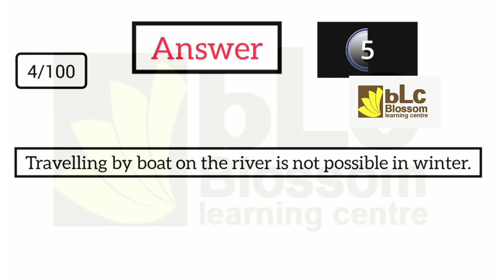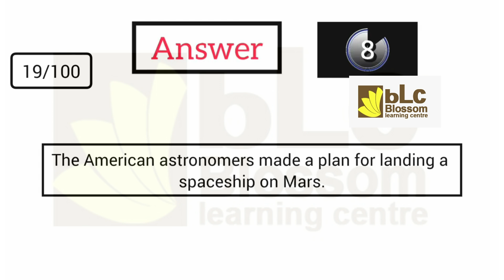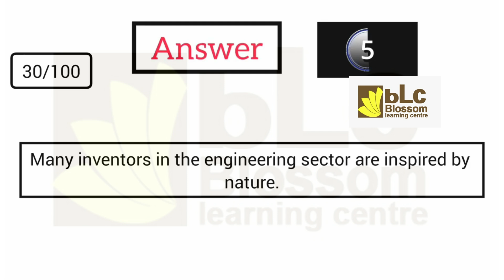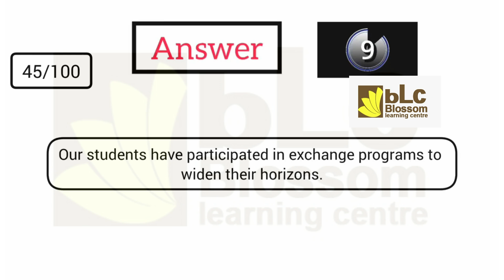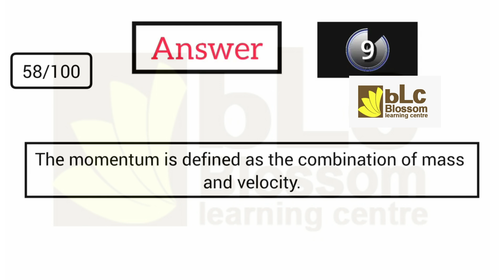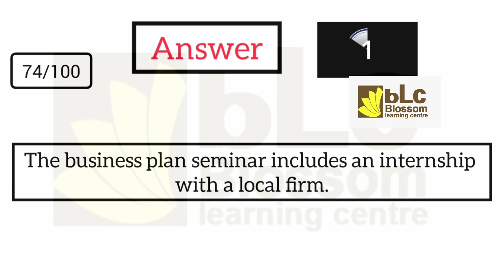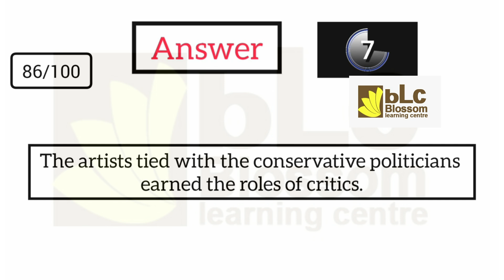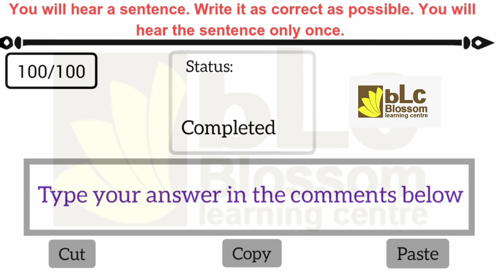PTE Write From Dictation || write from dictation may predictions || Blossom Learning Centre || BLC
Social Networks

foreign admission.
pte killer
pte score 90-95
Pte test
Pte Speaking Mock test
PTE December mock test
pte crack
Viren Zamba
Blossom Learning Centre